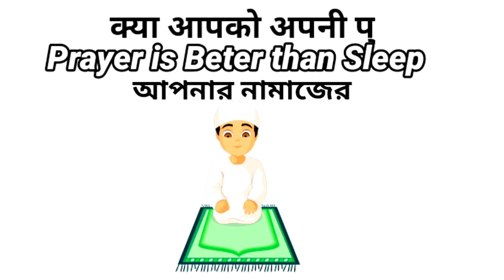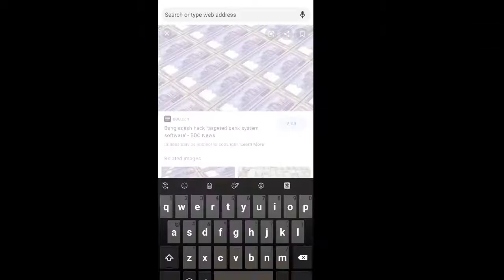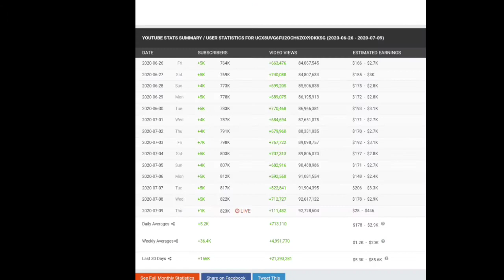Mr Triple R মাসে কতো টাকা ইনকাম করে 🤯🙁|GF ase?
I am nahian Shuvro
Device : Walton Primo RX7 mini
Country : Bangladesh

Keywords :Mr Triple R মাসে কতো টাকা ইনকাম করে,
Mr Triple R,Mr Triple R Face reaveal,Mr Triple R এর GF ke,Mr Triple R lifestyle